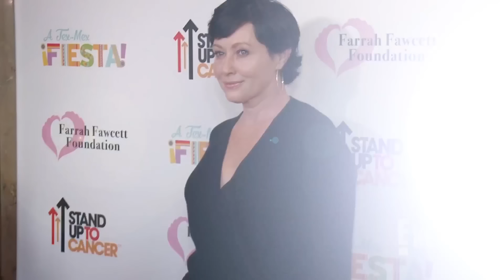Shannen Doherty Dead at 53 After Cancer Battle | E! News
‘Beverly Hills, 90210’ actress Shannen Doherty has passed away at the age of 53, after a yearslong battle with cancer. Shannen also starred in the hit TV series, ‘Charmed’ as well as cult-classic films like ‘Heathers.’